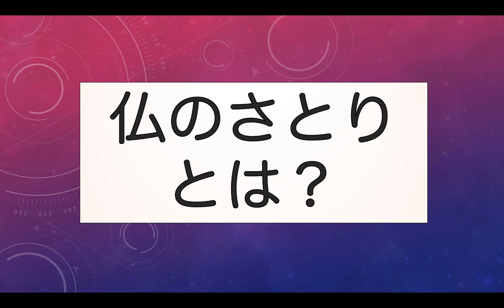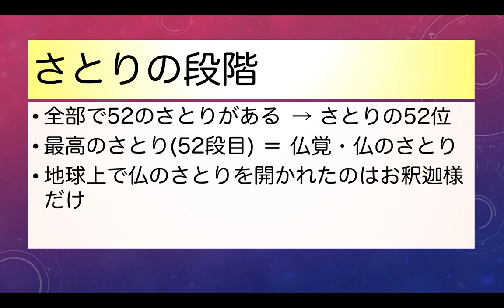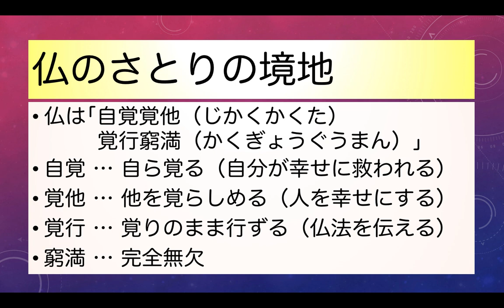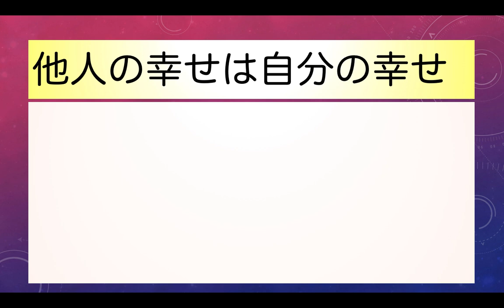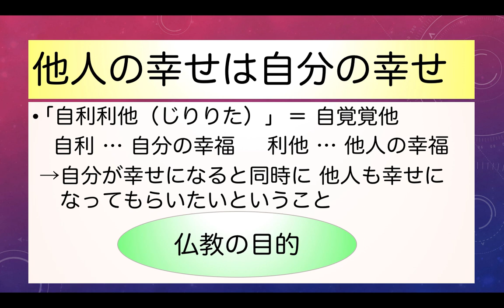仏のさとりとは【ブッダは何を悟った？】人類史上最高の悟りを分かりやすく解説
仏とは大宇宙最高の悟りです。その想像もできない境地はどんなものなのかをわかりやすく解説。
また、仏のさとりを開く近道がわかります。

【目次】
00:00 - 仏のさとりとは？
00:19 - さとりの段階
01:29 - 仏のさとりの境地
03:53 - 他人の幸せは自分の幸せ

【生きる意味をすべての人へ関連動画】

悟りの世界【真如】とは？お釈迦さまが仏教を説くのをやめようと思われた理由

1976年　千葉県生まれ。
1999年　東京大学教養学部卒業。

【著書】
『生きる意味109』（５万部のベストセラー）